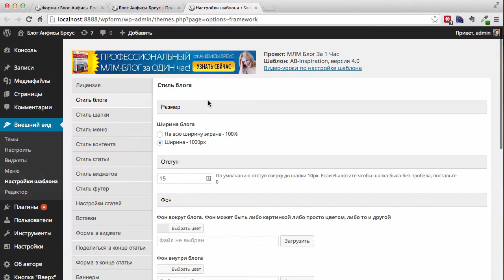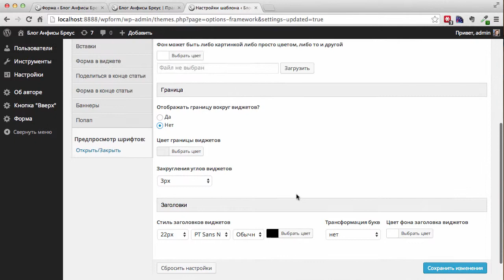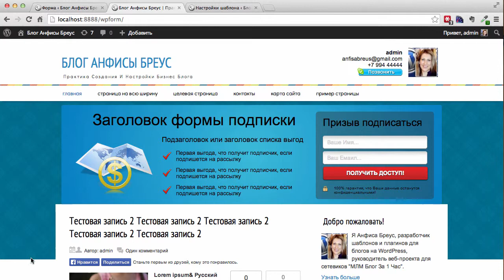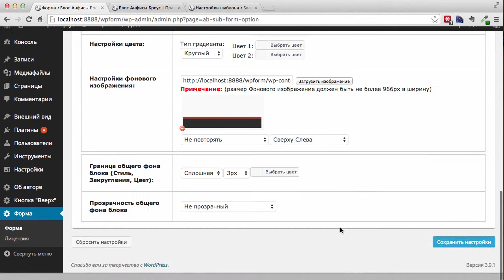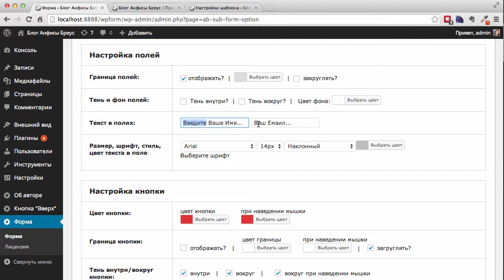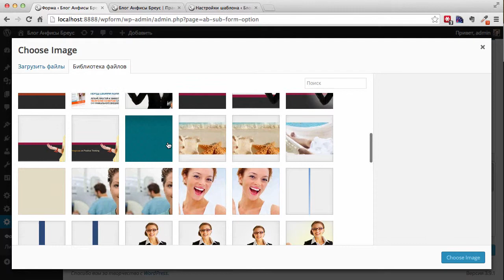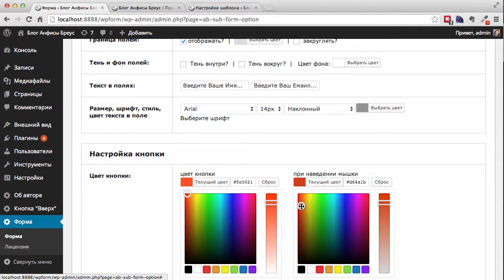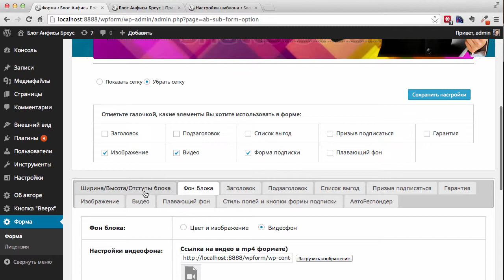Cоздание формы подписки под шапкой. Плагин WPFORM - Живая форма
Пошаговая видео инструкция:
Плагин Живая Форма созданный специально для шаблона AB-Inspiration 4.0.

Видео из серии видео уроков Анфисы Бреус для закрытого клуба "МЛМ Блог За 1 Час".
Специально для пользователей уникального шаблона "AB-Inspiration-4.0" блога на WordPress.
В связи с очередным обновлением шаблона от 21 июля 2014 года.

Об авторе:
Анфиса Бреус - разработчик шаблонов - конструкторов и плагинов для блогов на WordPress.
- Опыт работы с WordPress - 7 лет (c 2007 года). В интернет с 2000-го года.
- Создала и индивидуально настроила для клиентов более 300 бизнес блогов.
- Создатель веб-проекта для дистрибьюторов МЛМ "МЛМ Блог За 1 Час",
- Учредитель клуба "Учебный центр "МЛМ Блог За 1 Час".
С 15 декабря 2011 года обучение в клубе прошли более 2000 пользователей шаблона.
Учебный центр "МЛМ Блог За 1 Час" подарит современные знания и вдохновение!